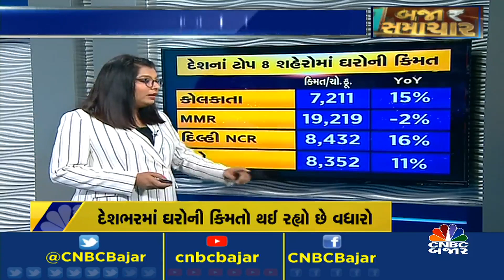મોંઘા થયા ઘર, દેશભરમાં ઘરોની કિંમતો સરેરાશ 8% વધી | India | Property | House | Price | Increase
CNBCBajar | મોંઘા થયા ઘર, દેશભરમાં ઘરોની કિંમતો સરેરાશ 8% વધી